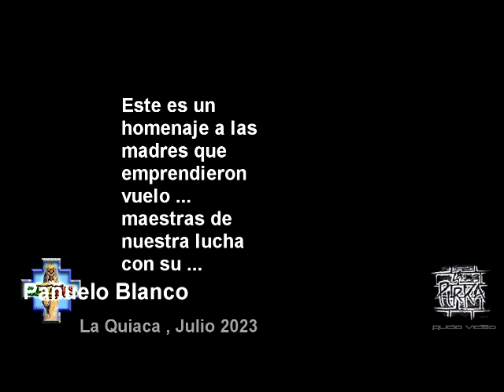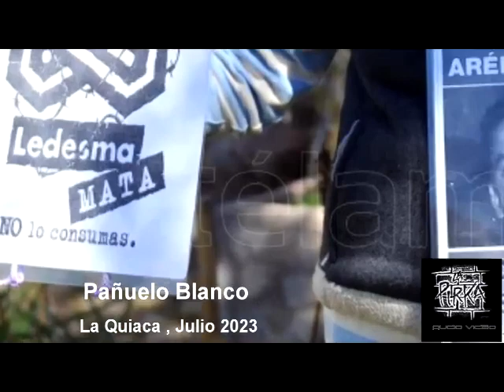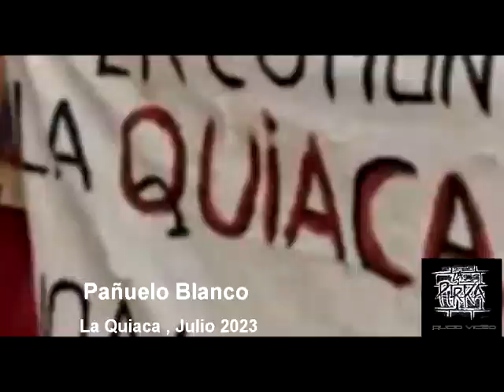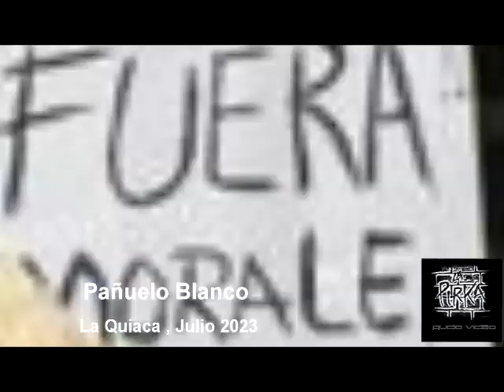pañuelo blanco / YAHNATH^S band / La Quiaca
tema dedicado a las madres ...de todas las luchas...